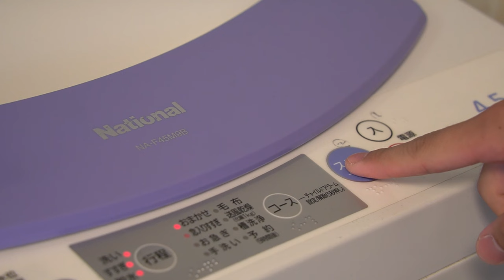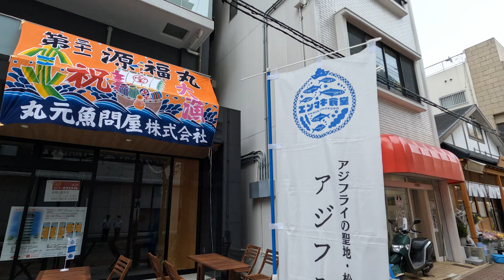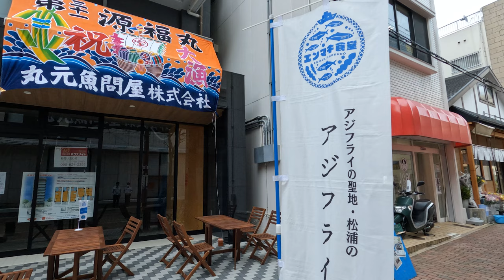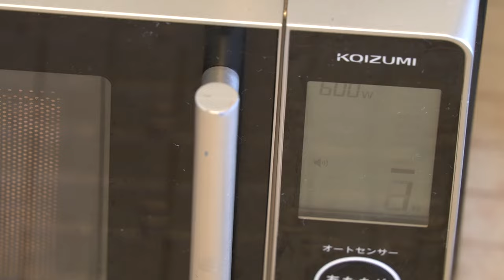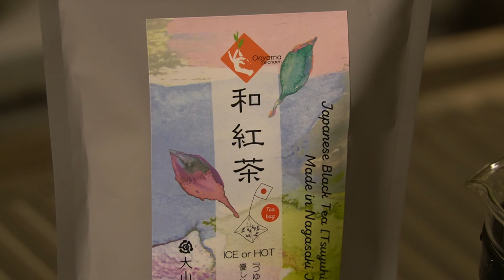Everyday life in an old house in Nagasaki, Japan / The fried horse mackerel was delicious.